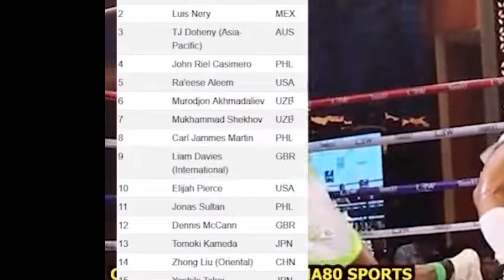WBO TINULUYAN SI CASIMERO, ASTROLABIO VS TAPALES SPARRING, KATAWAN NI TAPALES MALA BAKAL